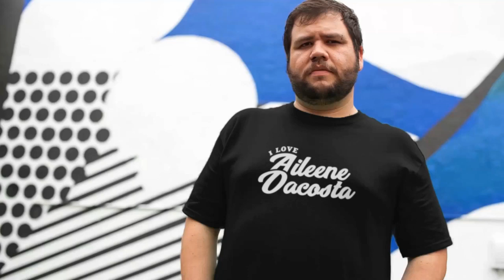Nadia Ali I Celebs World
10 BEST T-SHIRTS UNDER $25 FOR MEN on CELEBSLOVER